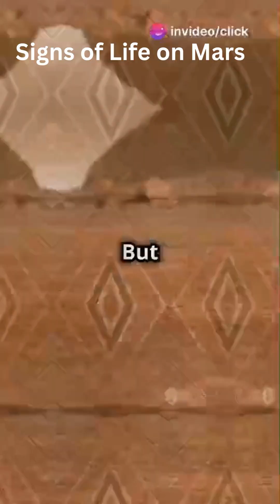Mars Breakthrough || NASA Rover Discovers Potential Biosignature @clicktoknow786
Mars Breakthrough  NASA Rover Discovers Potential Biosignature!

Mars Rover Perseverance,
Biosignature,
Astrobiology,
Mars Exploration,
NASA Perseverance Rover,
Martian Geology,
Organic Molecules,
Jezero Crater,
Mars Sample Return,
Astrobiological Research,
Planetary Science,
Space Exploration Breakthroughs,
Mars Life Search,
Perseverance Rover Discoveries,
Martian Environment,
Mars Rover Perseverance biosignature discovery,
Astrobiological implications of Mars organic molecules,
NASA's search for life on Mars,
Mars Sample Return mission updates,
Jezero Crater Martian geology and astrobiology,